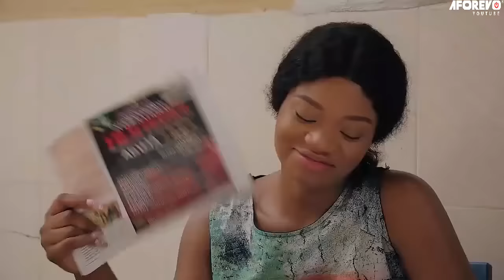L’amour Ordinaire Entre Moi Et Mes Amis Père - Films Nollywood En Francais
Un film nigérian en français Avec: Stella Udeze, Prince Nwafor, Benita Onyiuke Ugochukwu

French Ordinary Love